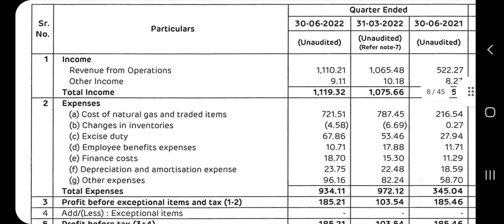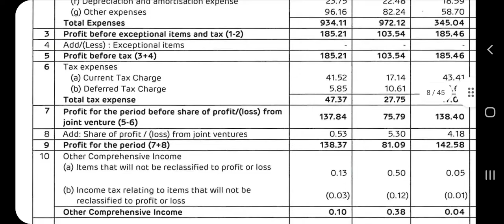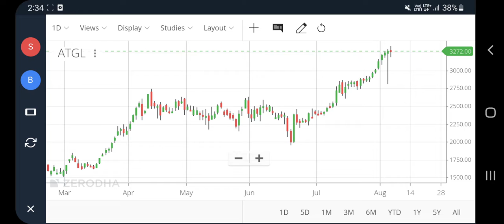Adani total gas q1 results, adani total gas latest news, adani gas latest news, results today, pt360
Adani total gas q1 results, adani total gas latest news, adani gas latest news, results today, pt360, profitips360

adani gas share price
adani gas share news today
adani gas share price target
adani gas share latest news
adani gas share analysis